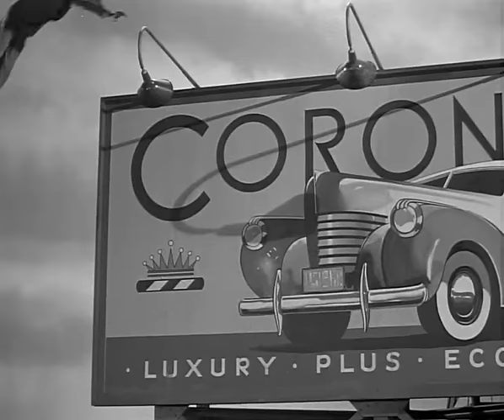Scene from 'Tarzan's New York Adventure'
Tarzan's marvelous escape through Manhattan's skyscrapers and a 200 ft dive from Brooklyn Bridge.

Tarzan's New York Adventure is a adventure film from 1942.
Starring Johnny Weissmuller and Maureen O'Sullivan.